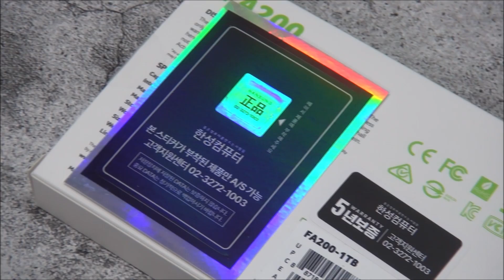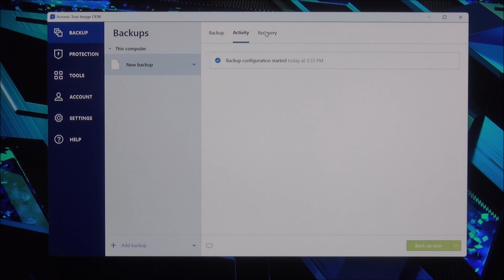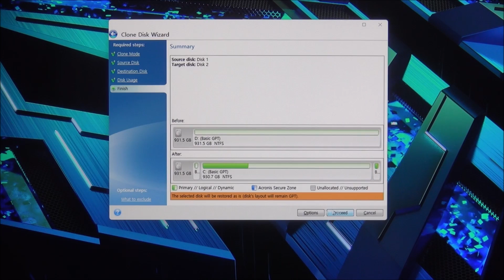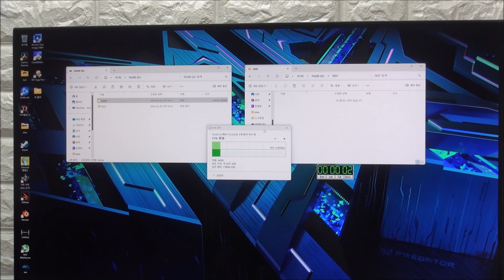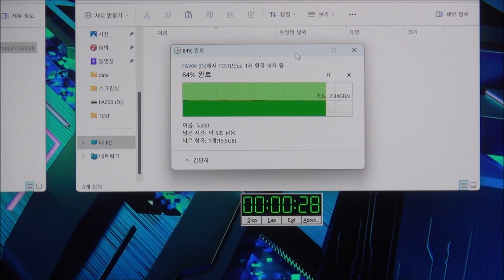번개같이 빠른 대용량 SSD, ACER FA200 M.2 NVMe SSD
컨트롤러와 낸드 플래시 정보 및 실제 안정성 등을 확인하기 위해 관련 제품들을 확인했는데 이미 많은 SSD에서 적용되고 있는 것을 확인할 수 있었으며 글로벌 유저들의 반응도 좋은 편이었다. (이런 말씀을 드리는 이유는 편견을 가지고 제품을 대할 수 있기 때문이다. 작동시간과 TBW 도 상당히 긴 편이며 5년의 넉넉한 A/S 기간을 제공해 안심하고 사용하기 바란다.)

이 제품의 가장 큰 장점은 빠른 속도라 할 수 있다. 본문에서도 언급한 것과 같이 비슷한 가격대의 모델이 5000MB/s 수준의 읽기 속도를 지원하는데 반해 이 제품은 최대 7,200MB/s 의 빠른 속도를 지원하며 쓰기 속도도 대단히 빨라 초고속 데이터 전송이 가능하다. (읽기와 쓰기 속도는 최상급 SSD와 비교해도 손색이 없다.)

HMB 와 SLC 캐싱 지원으로 대용량 파일을 속도저하 없이 전송할 수 있는 점도 인상적이었다. 100GB 정도의 대용량 파일 전송시 속도가 저하되면 시간이 오래 걸리는데 일관된 빠른 속도를 보여주어 기다림의 지루함이 없었다.

높은 호환성도 마음에 드는 부분이다. 2280규격에 단연 PCB 설계로 대부분의 데스크탑PC에서 사용할 수 있으며 슬림 노트북에도 쉽게 장착해 활용할 수 있다. 또한 SSD를 사용하는 게임콘솔 용으로도 사용 가능하다.

낮은 온도로 작동하는 것도 칭찬하고 싶다. 방열판이 부착된 모델은 아니지만 스티커가 부착되는 부분에 그래핀 써멀패드를 사용해 열을 효과적으로 제어하는 것을 확인할 수 있었다. 특히 내부 온도가 뜨거워 SSD를 열이 많은 SSD를 사용하기 힘든 플레이스테이션 5  에서 유용하게 활용할 수 있을 것이다.

전용 S/W 지원으로 편의성을 높인점도 장점이라 할 수 있다. 데이터 백업 및 복원, 보안 기능을 지원할 뿐만 아니라 디스크 복제를 통해 짧은 시간내에 SSD 교체가 가능하다. 많은 프로그램과 데이터 등이 설치 및 저장되어 셋팅에 부담을 느낀다면 특히 만족할 것이다.